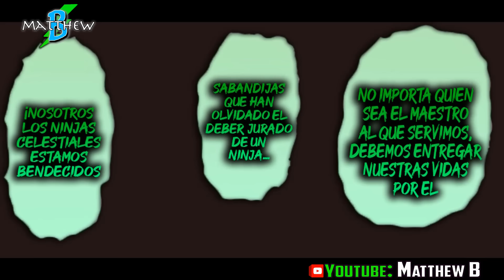⛔️ONE PUNCH MAN 200 | Resumen en 10 Minutos (más o menos)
Hola amigos les habla Matthew B espero que estén muy bien les confirmo que En este vídeo Haremos El Resumen del Capítulo 200 del Manga de ONE PUNCH MAN el cual Tiene Como título "BENDECIDOS" donde veremos como finalmente Empty Void o Void del Vacío Aparece en el Campo de Batalla

Si Deseas Ver que Ocurre en el Arco de la Asociación de Monstruos de La Temporada 3 de One Punch Man Aqui les Dejo la lista de Videos

★Si el Video fue de tu Agrado